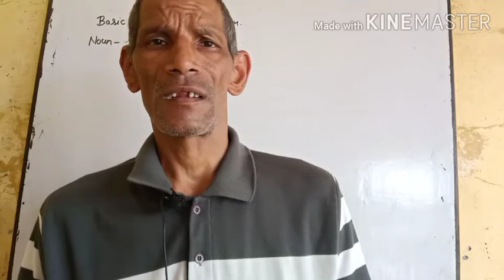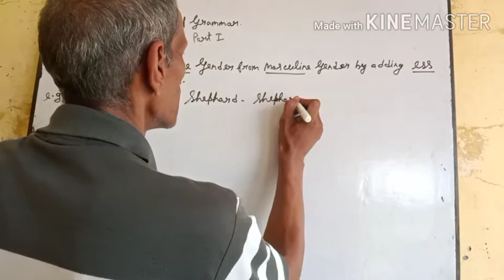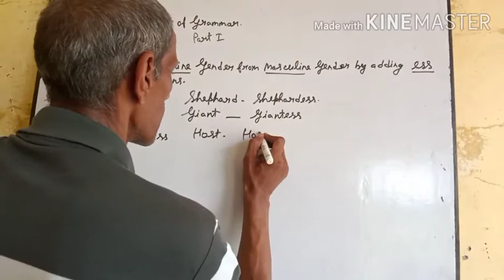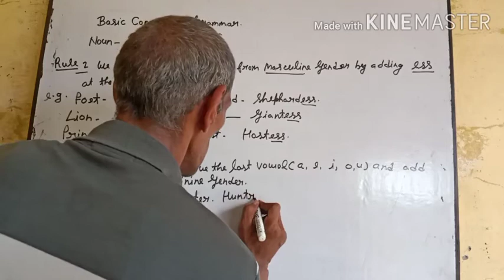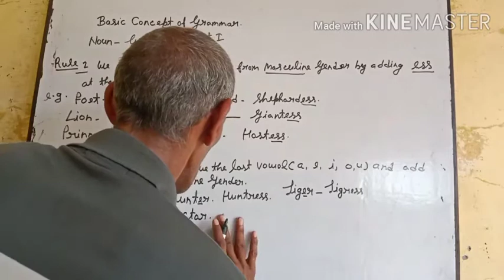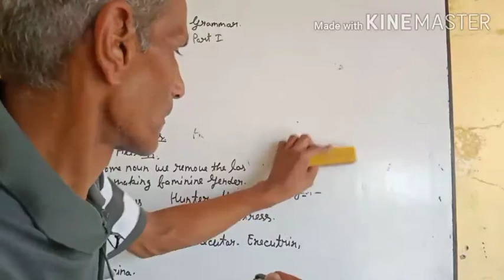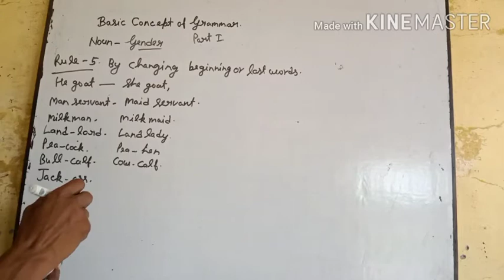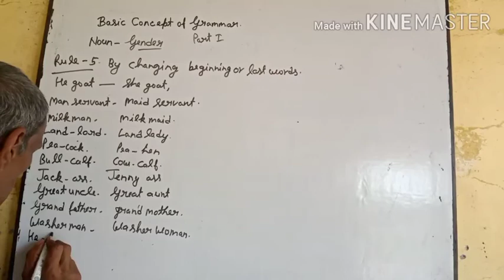Noun:Gender (Part-2)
Grammar point